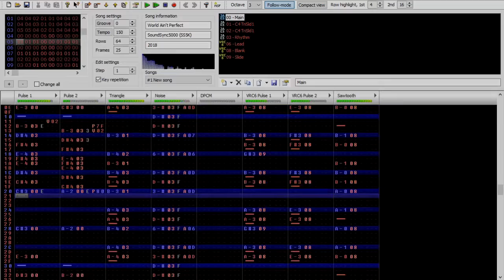FamiOriginal: World Ain't Perfect (2A03+VRC6)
Something I made two years ago that still holds up.